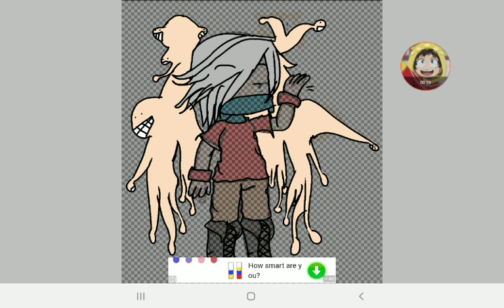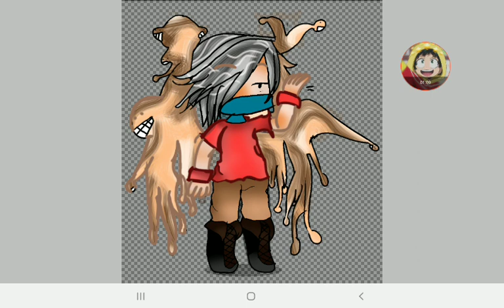Mezo Shoji SpeedPaint